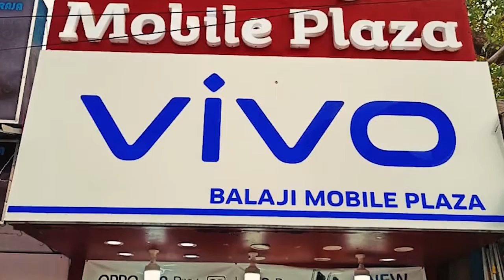শত্রুরা সব অ্যাক্টিভ হচ্ছে, ভারত সরকারের উচিত আমাদের জন্য আরো নিরাপত্তা বাড়ানো,বললেন ফিরহাদ হাকিম